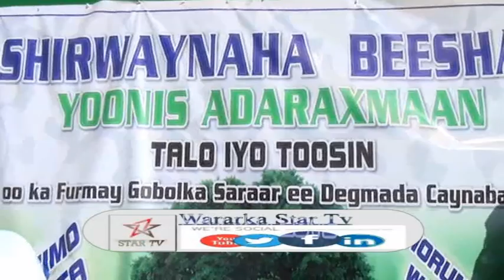DAAWO HADALADI LAGA JEDIYEEY SHIRWAYNIHI BEESHA YOONIS CRAXMAAN XAMAASADA +QUDBADI XIRSI